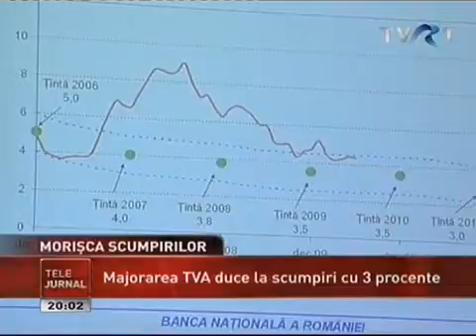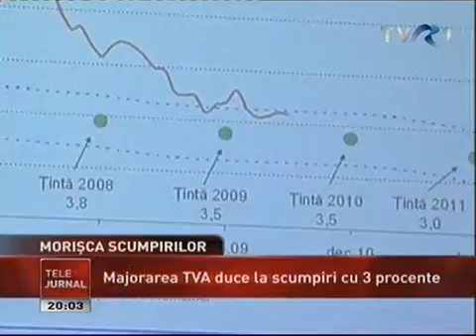MORISCA SCUMPIRILOR 2010 FMI